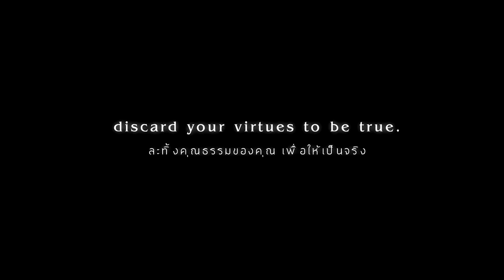"Pillars of Faith" (11153) by Shiro SAGISU ― Evangelion:3.0+1.0 OST.【Thai & English Lyrics】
Title Track : opus 153 symphony《pillars of faith》

Album : Shiro SAGISU Music from "SHIN EVANGELION"
Produced & Composed by Shiro SAGISU
Choir Lyrics : Mike Wyzgowski

Orchestra arranger : Masamichi Amano
Choir arranger : Shiro SAGISU

[ =Warsaw National Philharmonic Orchestra= ]
Choir : Warsaw Philharmonic Symphony Choir
Conductor : Masamichi Amano
Contractor : Wojciech Nowak
Recorded & Mixed by Andrzej Sasin and Aleksandra Nagórko

Librarian : Yuiko SAGISU, Yukiko Tanimoto, Ron Shillingford
Pro Tools Operator : Takashi Kimitsuka, Mayumi Akao

Overseas Studio Affairs : Philip Bagenal, Alison Burton, Fiona Gillot, Jack Doutt
Premix : Rupert Coulson
Mixing : Shiro SAGISU
Mastering : Patricia Sullivan
Post Production : Machiko Suzue, Kaori Ishibashi, Masahiro Kawaguchi

Recording Hall (Warsaw) : Philharmonic National Hall
Premix : Beethoven
Premix, Post-Production : Sony Nogizaka, ∠R, Ro-JAM
Mixing Studio : Ro-JAM
Mastering : Patricia Sullivan room at Bernie Grundman Mastering

Overseas Management : Shiro SAGISU
Local Management : Fumio Miyata, Mai Sato, Rie Shimasue

Production Manager : Shiro SAGISU, Rie Shimasue, Ro-JAM Ltd.

Executive Producer : Hideaki Anno